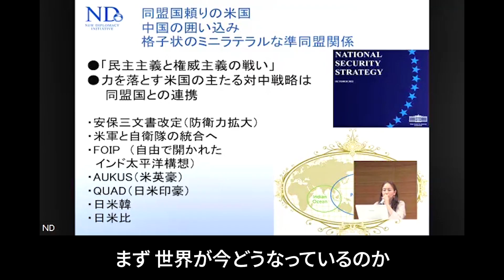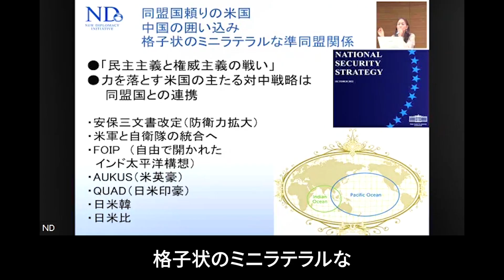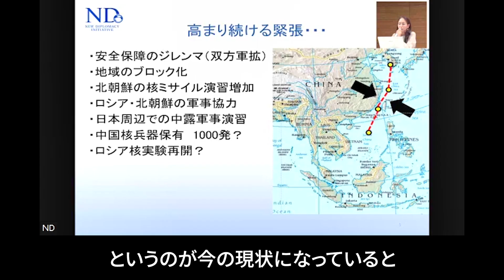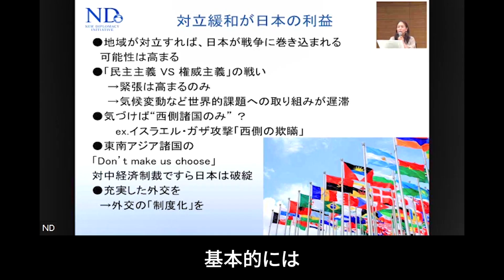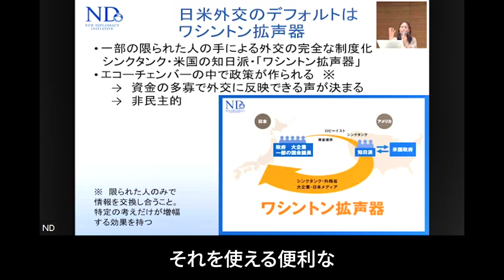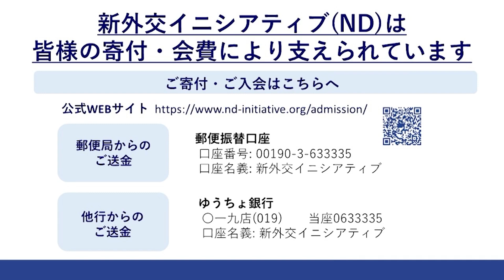【切り抜き】「現状の認識」猿田佐世ND米国活動報告会 自発的対米従属の現在－新しい外交の実践－【フルテロップ 字幕付】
4月、米議会で岸田首相は、自信を失う米国を励ましつつ、日本の防衛力強化をアピールし、日本は米国のグローバルパートナーとして責任を担うと演説しました。
日米の置かれる状況は異なるにもかかわらず、日本政府は、米国と足並みをそろえ、時に米国に方向性をも示しながら、日米一体となって中国包囲網の形成に尽力しています。他方、東アジア地域の緊張は高まりを見せるばかりで、軍事衝突の可能性もささやかれ続けています。
猿田ND代表が新しい日米外交の在り方を追求して、今年で15年になります。緊張緩和のための国際的ネットワークを広げ、政策提言活動を行ってきました。今回は、この間の活動報告を行いつつ、米大統領選を控える今、改めて日米外交の在り方を議論します。

●収録日
2024/06/14

●ぜひND にご入会ください。
NDでは会員を募集しています。（詳細
2023年、NDは設立10周年を迎えました。これまで、米軍基地や安全保障政策、原発・再処理・核に関する問題、米国のアジア・太平洋戦略など、日本を取り巻くさまざまな外交課題について独自に調査・研究を進め、情報発信・政策提言や、ワシントンでの米政府・議会への働きかけを行って参りました。
・新外交イニシアティブ（ND） －10年の軌跡－

お申込みは、上記ページよりクレジット決済をご利用いただくか、事務局までお名前・ご住所・E-mail・電話番号をお知らせの上、会費を下記口座にお振込みください。

●NDへご寄付をお寄せください。
NDでは、現在下記プロジェクトを進めております。プロジェクト実施に際しての各種文献調査や現地調査、ワシントンでの提言活動等について、皆さまからの温かいご寄付をお寄せいただければ大変幸いに存じます。ご支援いただけます場合には、下記ウェブページよりクレジット決済をご利用いただくか、下記口座にお振り込みください。

●外交・安全保障問題
・「抑止力の強化」とさえ言えば、軍事力拡大が次々に推し進められる現状への強い危惧の下、政策提言『戦争を回避せよ』を国内外で周知し、政界・市民社会へ働きかけます。

・米民主党で最大の議員連盟である「プログレッシブ議員連盟」と、日本の野党議員が超党派で設立した「日本プログレッシブ議員連盟」という、日米のリベラル系議員が継続的に連携するための新しい外交チャンネルのサポートを続けます。

・戦争を未然に防ぐために欠かすことのできない「外交」の可能性を改めて検証し、国内外の専門家やシンクタンク等と連携し、現実的な展望に基づく政策提言や情報発信を行います。

●米軍基地問題
・辺野古での新基地建設を止め、沖縄に過度に集中している基地負担を具体的に軽減するため、米軍の戦略や再編計画を調査・研究し、安保・外交政策への提言を行い、日米両政府に直接働きかけます。

・沖縄県からNDが受託しているシンポジウム開催事業等を進め、沖縄の基地問題や地位協定の問題について情報発信・問題の共有を行い、今後の展望を探ります。

・アジア・太平洋地域に展開する米軍の戦略と、基地を抱える各国・地域での問題や安全保障政策の双方を現地調査も含めて研究し、特に東アジア地域における外交・安全保障の在り方を展望します。

●原発・再処理・高速炉問題
・六ケ所再処理工場の問題を含め、日本の核燃料サイクル政策に対して、国内外の専門家と共同で制作した政策提言を基に政界・市民社会へ働きかけます。

・日米が共同開発を進める高速炉の問題点を改めて整理し、技術的な課題や核拡散のリスクについて検証し、政策提言や情報発信を行います。

オンラインイベントにご参加いただけない方も、ご入会・ご寄付をぜひご検討下さい。